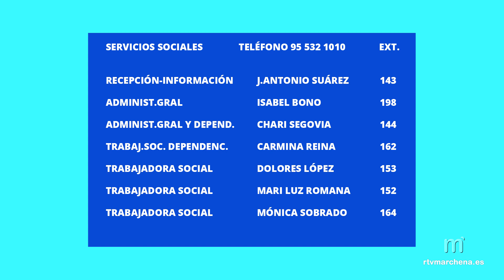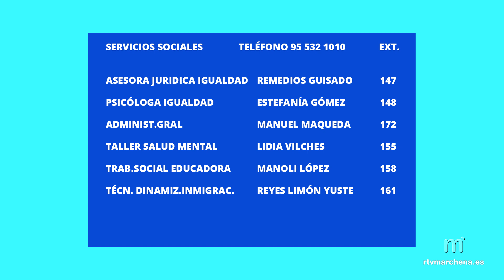Los servicios sociales municipales siguen atendiendo por teléfono